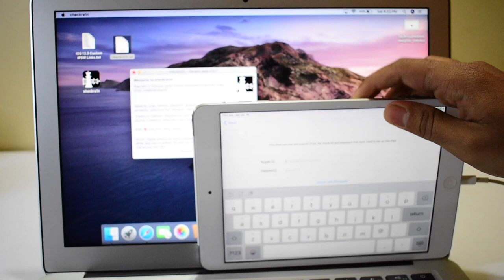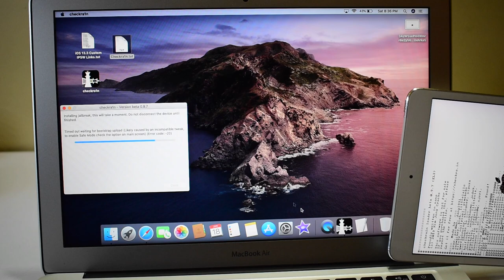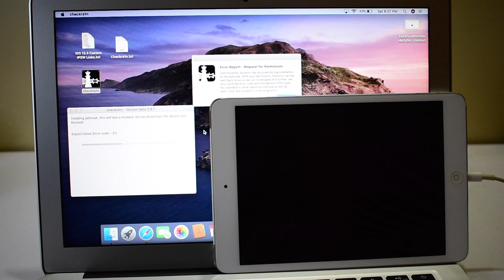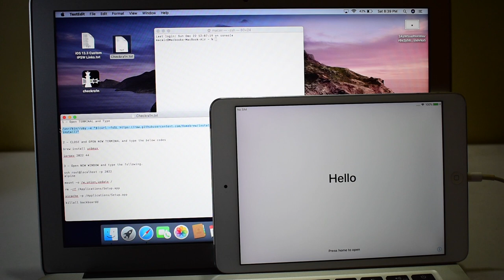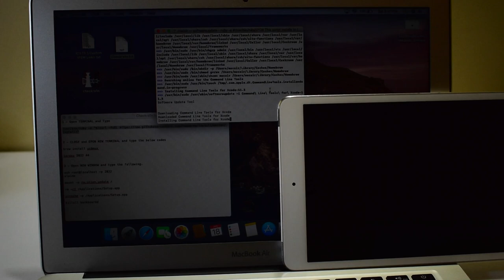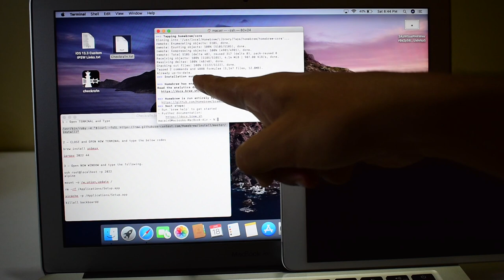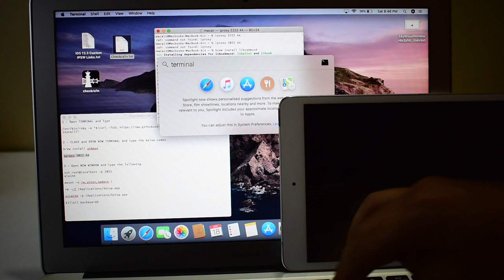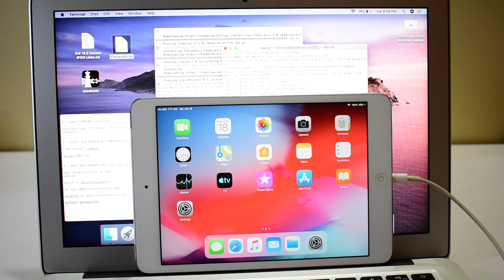iPad iCloud Activation Bypass using Checkra1n. (With ERROR FIX)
The most powerful iCloud activation Bypass using CHECKRA1N checkrain jailbreak software and certain SSH hack codes to remove iCloud lock from iPhone iPad and iPod. Using this method you can remove bypass skip iCloud activation lock from iPhone 5s 6 6s 7 6 plus 6s+ 7 plus 8 8+ X, iPad 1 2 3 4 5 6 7 , iPad mini 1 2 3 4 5, air 1 2 3 4, pro 1 2 3 4.
Compatibility - iPhone 5s to iPhone X, iPads.
iOS versions Supported - iOS 12.3 to iOS 13.3

Huge thanks to checkra1n and brew.sh team for helping me turn this bypass into reality!